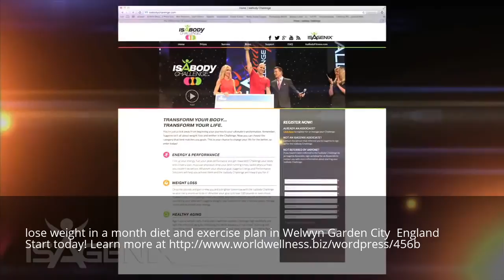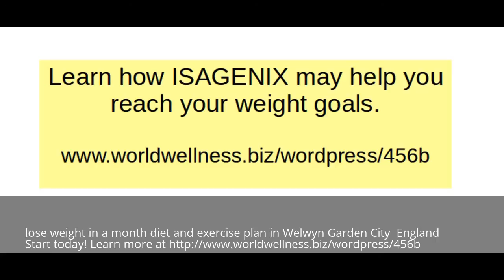lose weight in a month diet and exercise plan in Welwyn Garden City England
lose weight in a month diet and exercise plan in Welwyn Garden City England Start today!